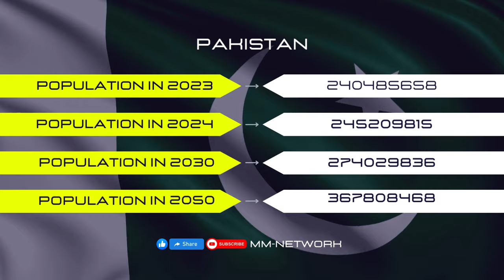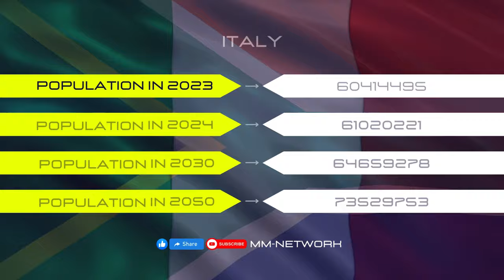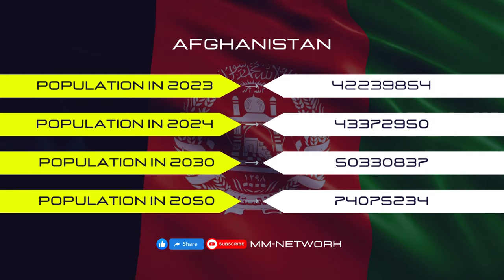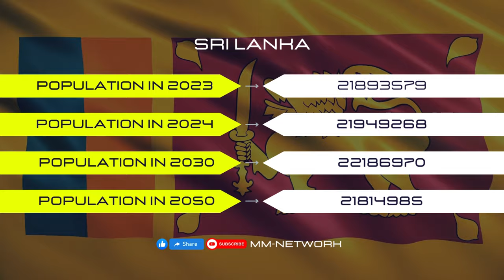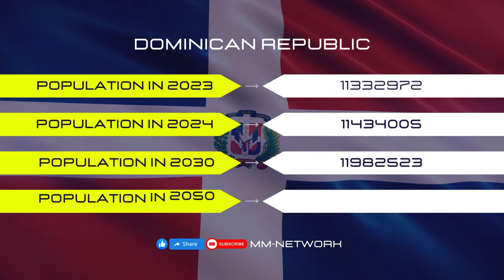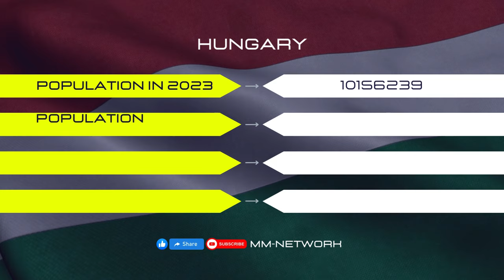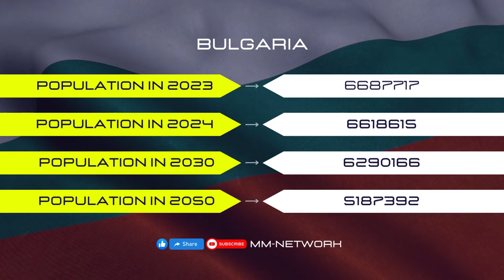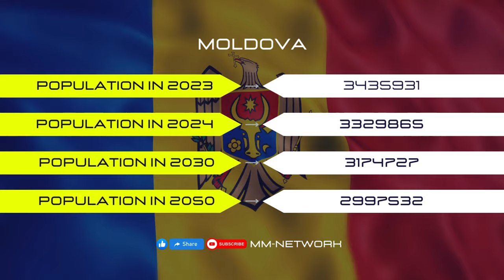WORLD POPULATION | Population of the World in 2023, 2024, 2030, and 2050 | Part-1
WORLD POPULATION IN 2023 TO 2050 | Population of the World in 2023, 2024, 2030, and 2050

Explore the world population of 2023 to 2050 with all country's name and their flags. Watch the complete video and enhance your knowledge about the population of the world.

In this video, we will explore the top 100+ countries' population and their flags from 2023 to 2050. This video consists of the top 275 population-ranked countries' information and their flags.

WORLD POPULATION FILTERS:

world population,
world population NPR,